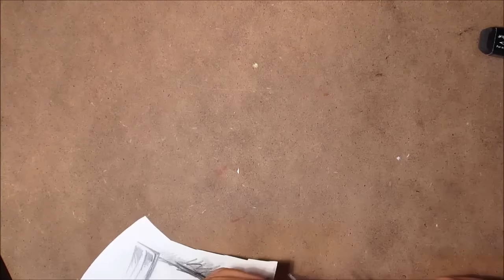3D El Çizimi